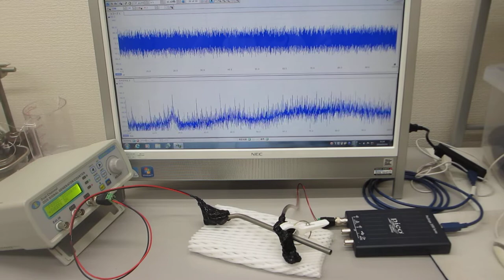超音波発振制御プローブの相互作用